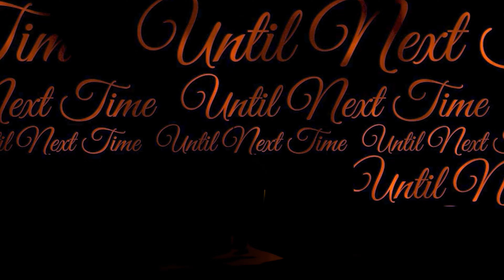Poems In Purgatory #1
Something a bit different, I hope everyone enjoys!
If you would like more, please let me know.

Poem - When Darkness Falls
Author - PenWise1019